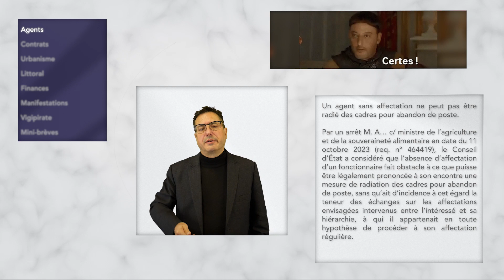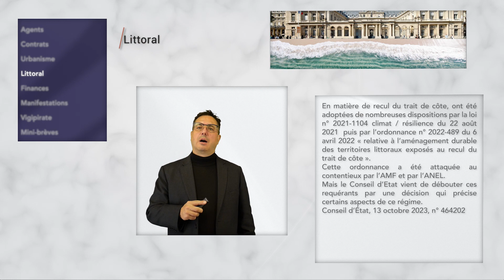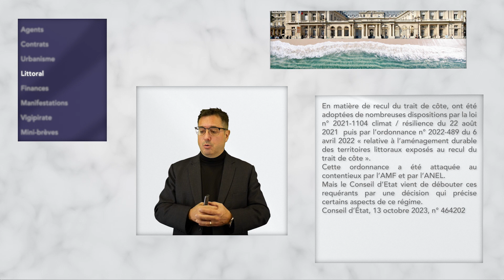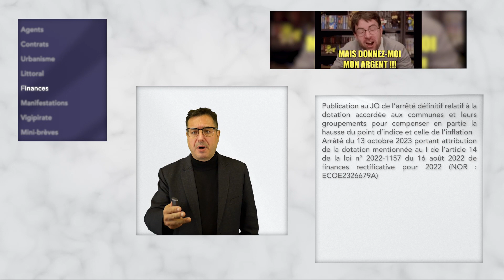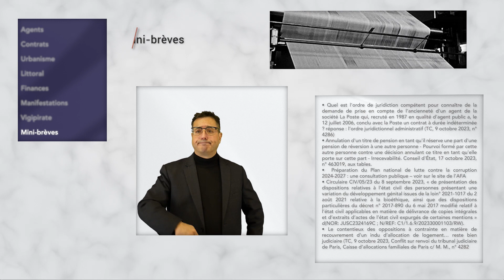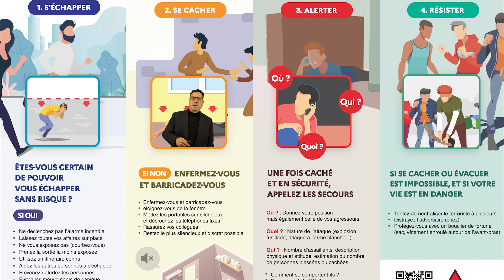Les 10′ juridiques (23/10) –Brèves + Terrorisme : comment informer ? former ? adapter les locaux ?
Weka et le cabinet Landot & associés ont uni leurs forces pour diffuser, chaque semaine, une revue d’actualité juridique publique, intitulée « les 10′ juridiques », et ce en vidéo.

Cette édition du 23 octobre 2023 comporte un dossier intitulé :

« Risque de terrorisme : comment informer ? former ? adapter les locaux ? »

Voici cette édition, concoctée et présentée par votre serviteur (Me Eric Landot) , avec des brèves :
• Agents
• Contrats
• Urbanisme
• Littoral
• Finances
• Manifestations
• Vigipirate
• Mini-brèves

… et donc un dossier « Risque de terrorisme : comment informer ? former ? adapter les locaux ? », présenté par mes soins avant une interview de :

• Monsieur Sylvain MAGNIEZ
Major de la Police Nationale ; Référent Sûreté